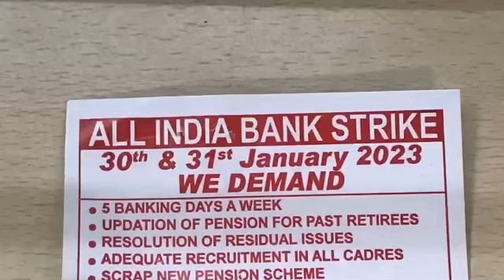All INDIA BANK STRIKE @nayeemmilesofsmiles😀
All INDIA BANK STRIKES

30Th JANUARY 2023 &

31st JANUARY 2023

Note:FINALLY STRIKE CALLED OFF

AND ALL INDIAN BANKS RUNS AND

OPENED AS USUAL...